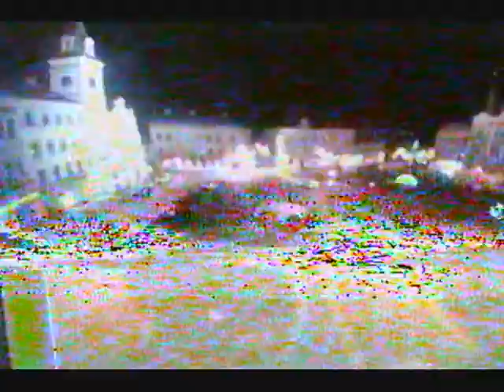Vánoční náměstí 2017 Turnov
Jen takový malý "Whoopánoční nápad"
Tiny Whoop 21gramů
Veselé Vánoce všem :o)